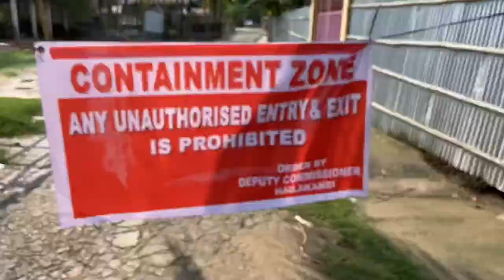Containment Zone 😰 , Vlog 8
In this video I am saying that I am in the containment zone.

Vlogging Gear:-
My Phone
My Action Camera
Light Stand